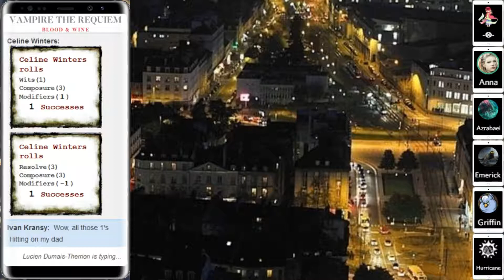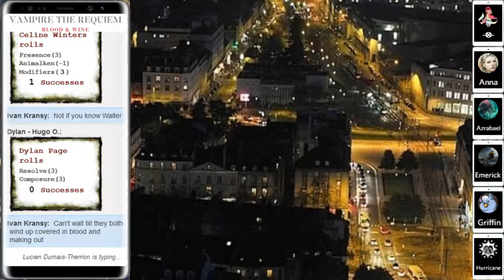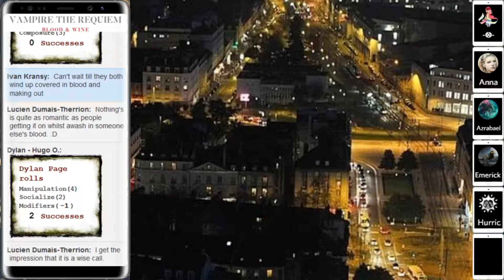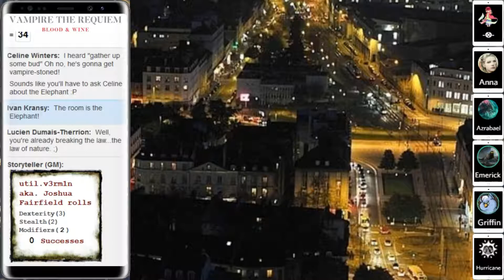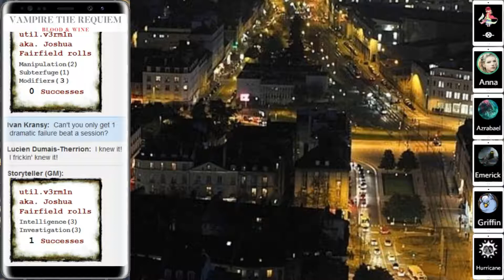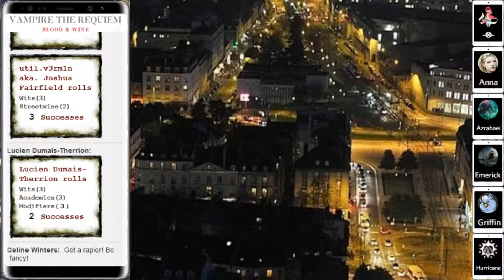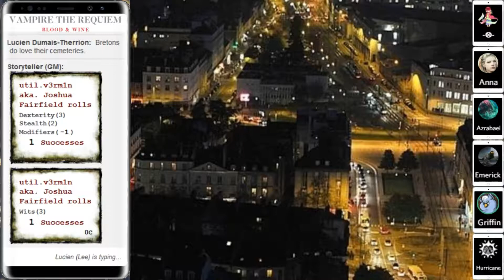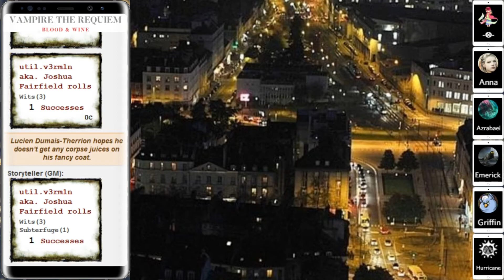Vampire: Blood & Wine (Week 21 - Part 2) Geta Rapier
Our adventure begins in France, as our unknown characters are invited to hobknob with the upper echelons at a fancy party. Is this their chance to finally make their way to something greater, or is something sinister truly afoot?